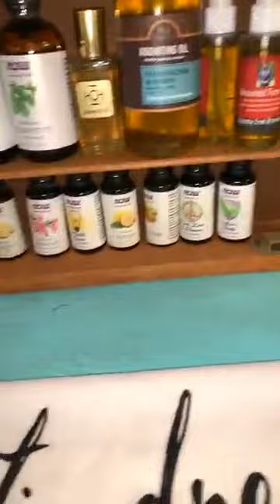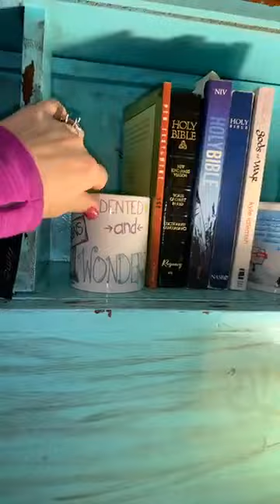“MorningWord with Tiffany”! Prophets birthing from rocks & the “unlikelys”.